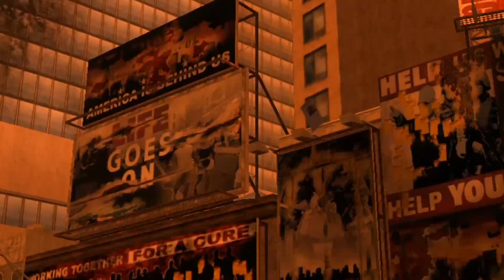Going In City To Save effected People ||Story Gameplay #2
This only Fiction. All Character, voices are imaginary